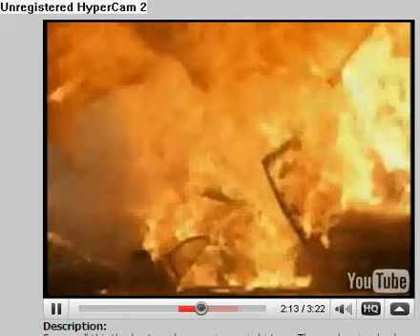Horrible Accidents 2